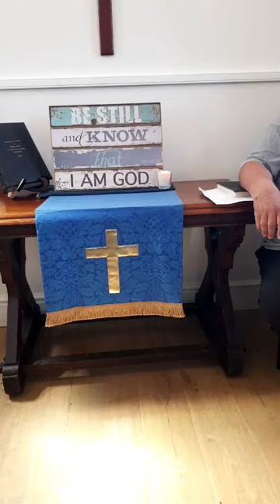Crewe by Farndon special service for the bereaved and sufferers of COVID 19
With Rev Malcolm Lorimer